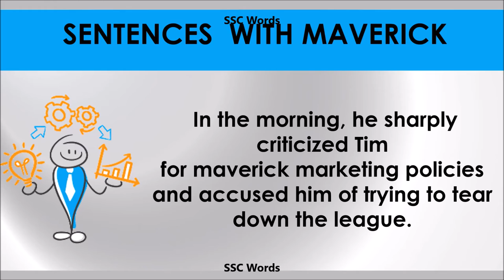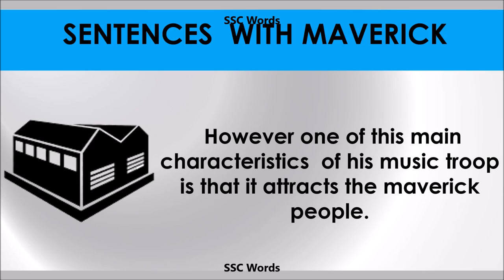Maverick - Improve English - Meaning and 5 sentences - GRE / CAT / GMAT word - SSC Words